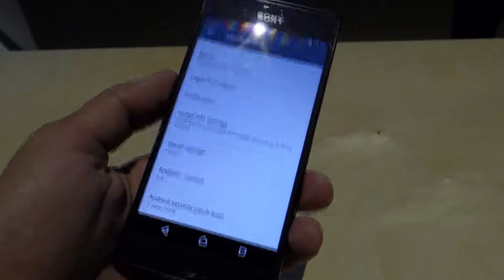Sony Xperia XZ - Hands on IFA 2106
Ecco il nuovo top di gamma Sony: fotocamera da 23 megapixel con una stabilizzazione a 5 assi e 3 sensori per l'autofocus e l'esposizione per un comparto fotografico che promette scintille!